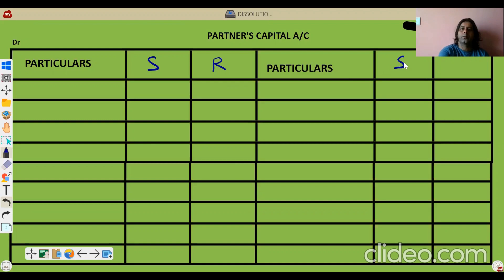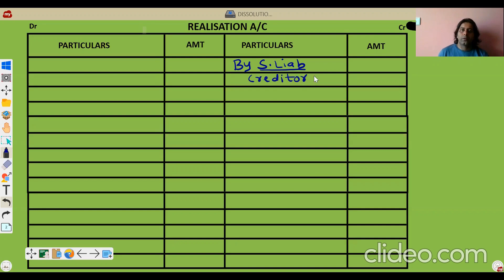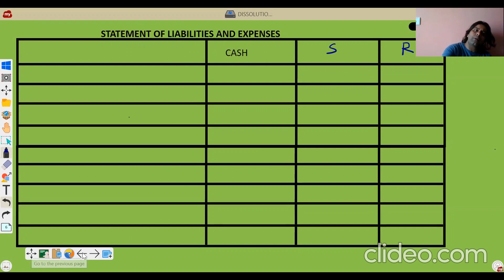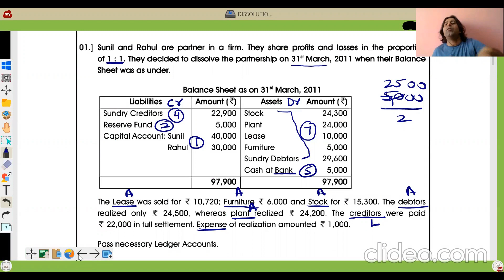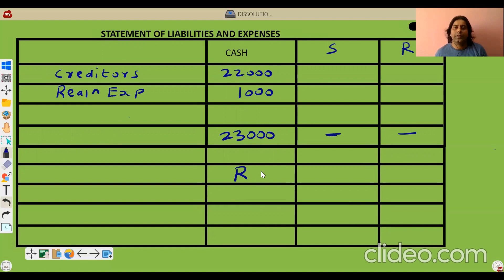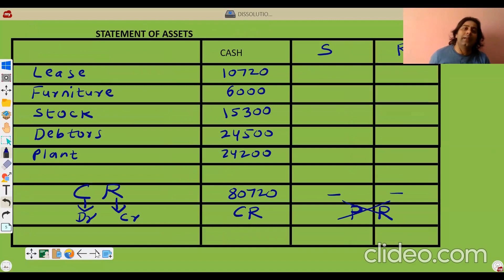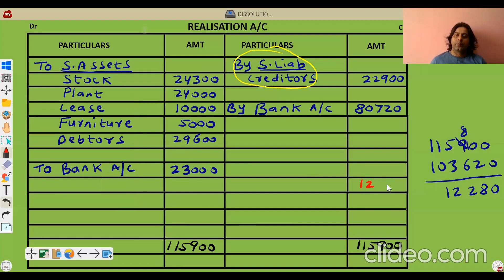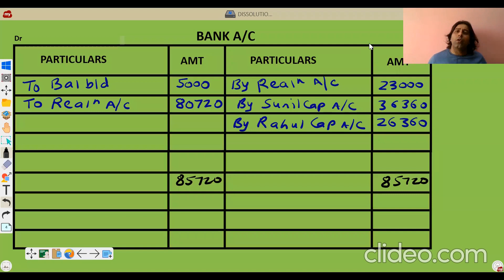Introduction to Dissolution of a firm Part 2 Q1 ( for SYJC ) by Feroz SIr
in this video we will learn how to solve a simple problem based on dissolution of a firm